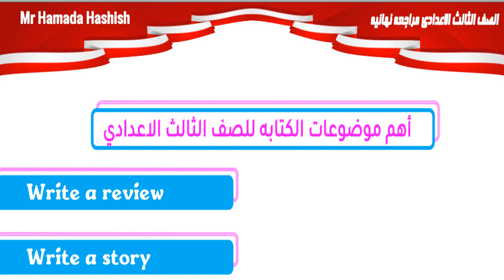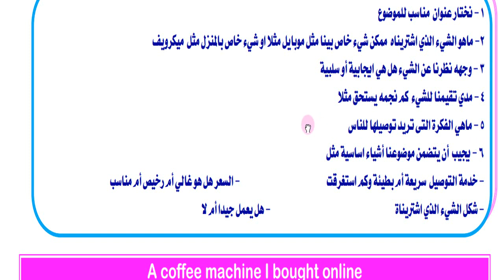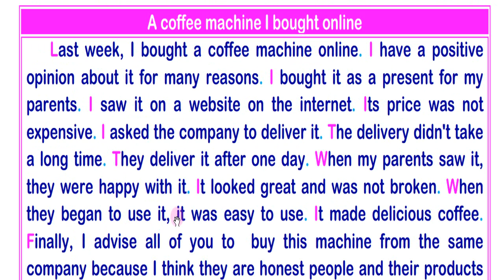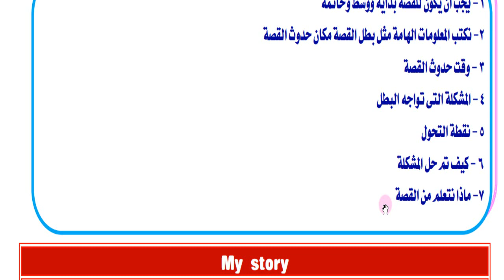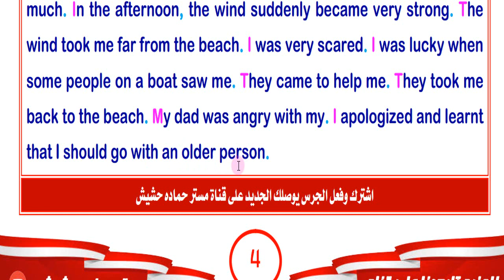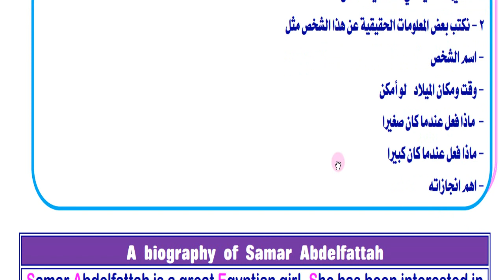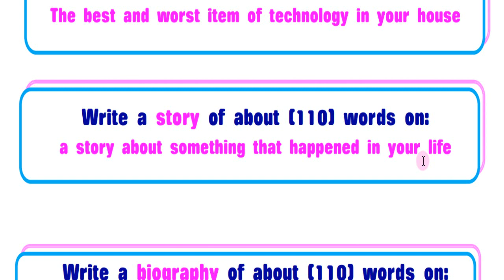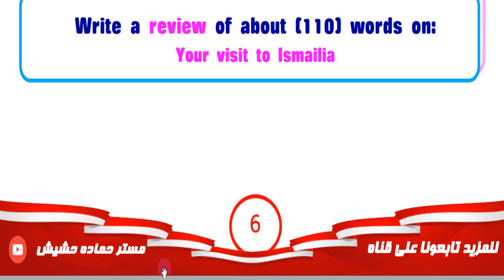الصف الثالث الاعدادي كيفية كتابة الموضوعات الجديدة ترم اول 2023 a biography a story a review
الصف الثالث الاعدادي  كيفية كتابة الموضوعات الجديدة
 a biography a story a review
رابط تحميل الشرح وأهم 10 موضوعات  متوقعة ان شاء الله
الملفات  في فولدر واحد
word  & PDF

تحميل كل ملفات المراجعة وتشمل
الوحدات 1-2-3 مجابة وغير مجابة
الوحدات 4-5-6 مجابة وغير مجابة
ملف جرامر شرح وتمارين
ملف كتابة الموضوعات الجديدة حسب المواصفات
A review
A biography
A story

رابط التحميل

تحميل ملف الكتابة كاملا ملفات
واهم الموضوعات المتوقعه ان شاء الله بالحل
word & PDF

ملف مراجعه الواحدات 1 - 2 -3  حسب احدث المواصفات

رابط الملف

  تحميل الملف بالاجابات كاملة
الوحدات 1 - 2- 3

تحميل الملفات مجابة أبيض وأسود  بدون علامة مائية

 PDF